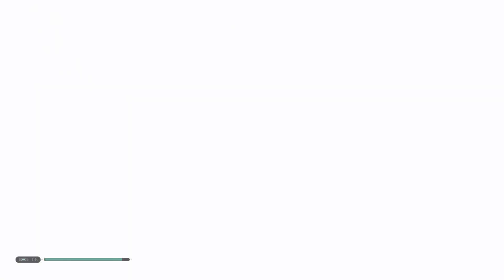Star Wars Jedi: Fallen Order Part 28 - Shyyyo Bird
Set five years after Revenge of the Sith, one of the last surviving Jedi, Padawan Cal Kestis (portrayed by Cameron Monaghan) has escaped the galaxy-wide purge known as Order 66, and is on the run from the Galactic Empire. After attempting to salvage a Venator Class Star Destroyer above a Sarlacc Pit, an accident happens in which Cal has to openly use the Force to save one of his friends from falling into the pit, which is witnessed by a nearby Imperial Probe Droid. The Empire dispatches the an inquisitor  to hunt down the Padawan and eradicate the remaining Jedi Knights.